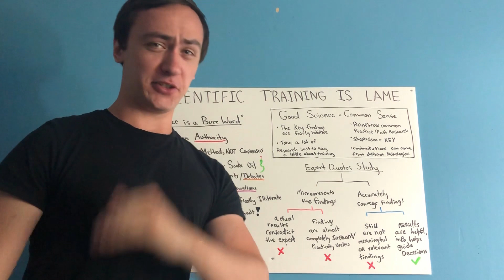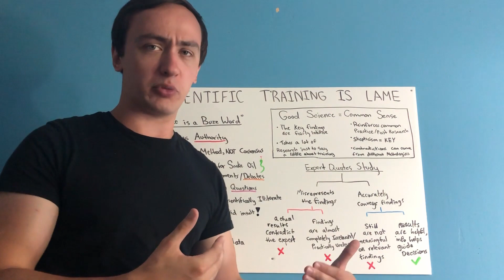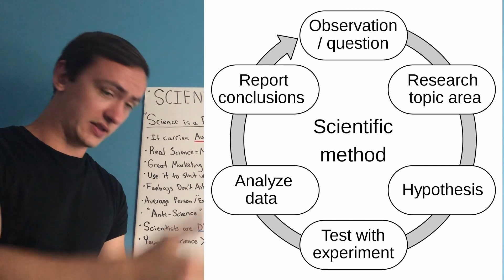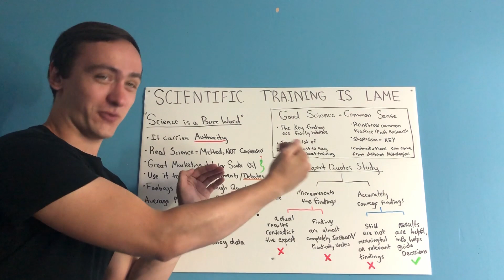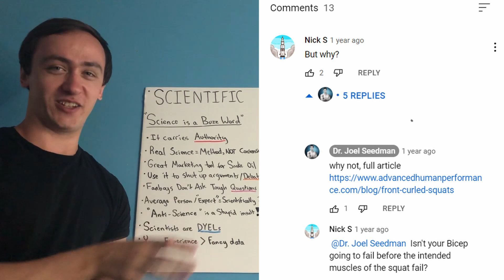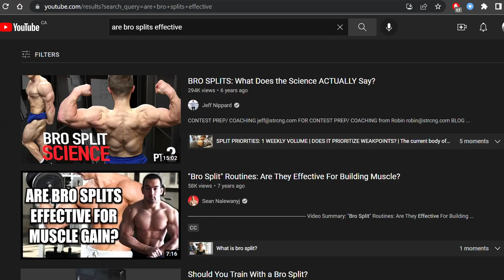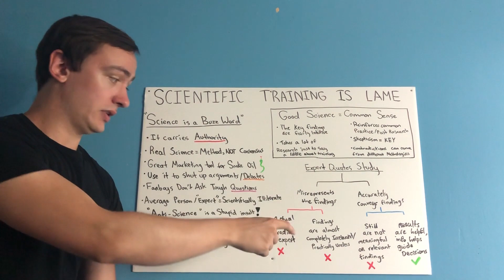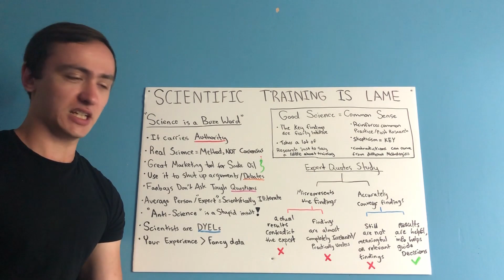Why "Science Based" Training is HIGHLY Overrated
Hey folks! Welcome to yet another lecture on my channel. Today we discuss why "science" is a term that gets thrown around cheaply, how that leads to many misconceptions. We also discuss why even the brightest of minds and the best of scientific channels, have flawed thinking, since training is inherently an unscientific process. You will see by the end of the video how good science simply reinforces what we already know thanks to common sense, and why you don't need to read studies to get jacked.